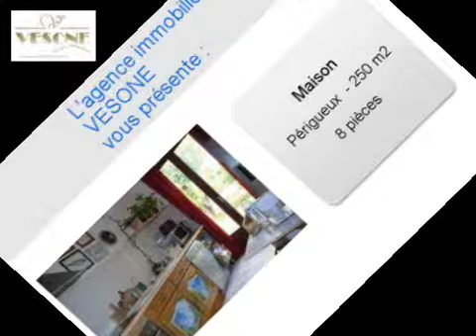Achat Vente Maison Périgueux 24000 - 250 m2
Consultez l'annonce à l'adresse Ou sur ce lien pour plus d informations (prix contacts).

A vendre à  Périgueux  une maison de 250 m2.
Classification énergétique : C
Annonce immobilière Dynimmo : Achat Vente Maison  Périgueux  24000 Dordogne